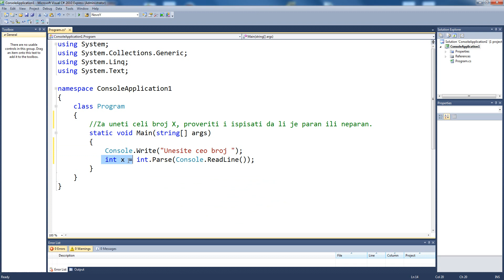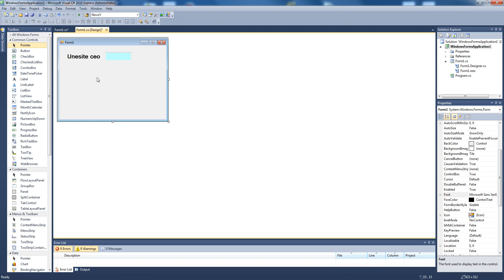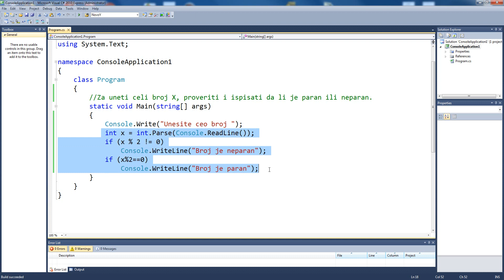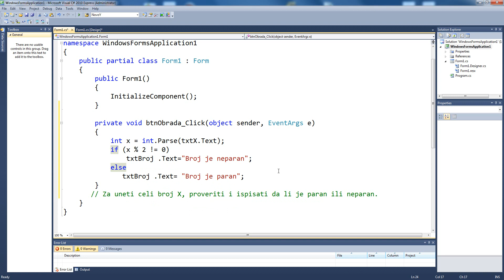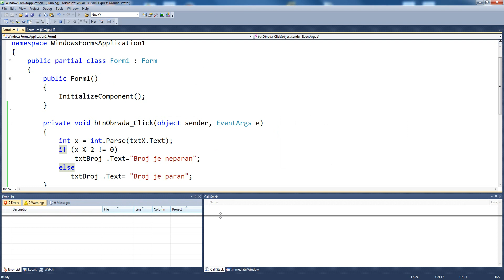5.C# Console i GUI-programiranje-If-Da li je broj paran ili neparan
Programiranje u C# - Tutorijal
C# programiranje-Razgranata struktura-if - Da li je broj paran ili neparan
Rešeni zadaci u programskom jeziku C#
Zadatak
Za uneti celi broj X, proveriti i ispisati da li je paran ili neparan.

Konzolne aplikacije - Console applications
GUI programiranje - Windows Form Applications